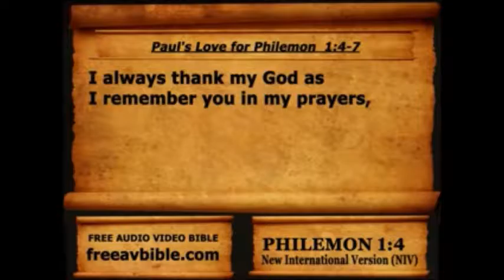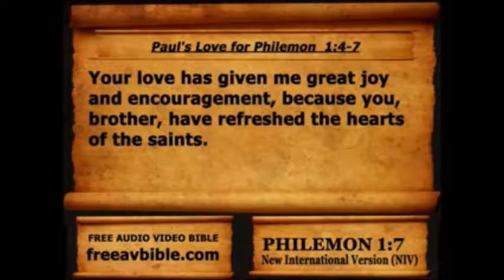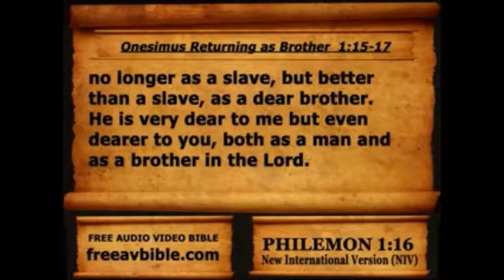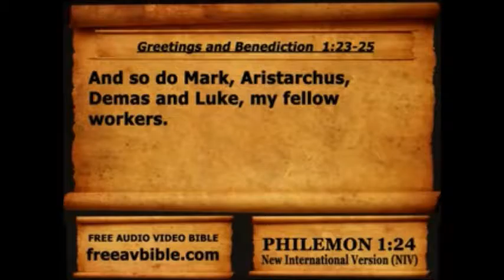Bible Readings 29th October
Psalms 41, 42 & 43, Numbers 6:1-5, 21-end, Philemon